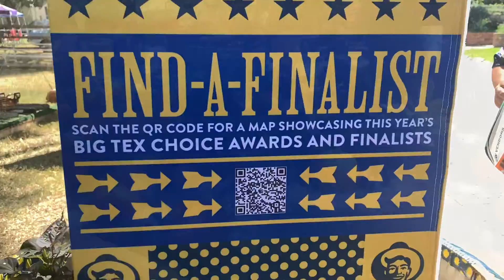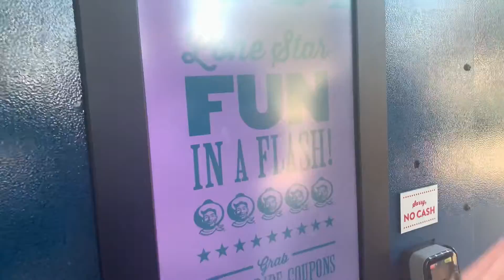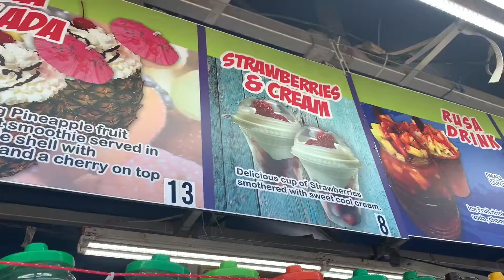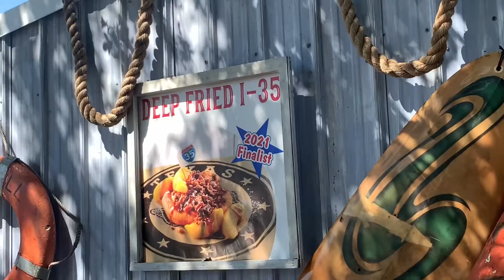State Fair of Dallas Texas|Trying Fair Finalist Food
Hey y’all! On today’s vlog I will be visiting the Texas state Fair with my family.